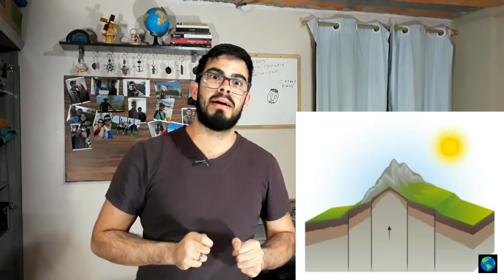COMO OS CÂNIONS FORAM FORMADOS.